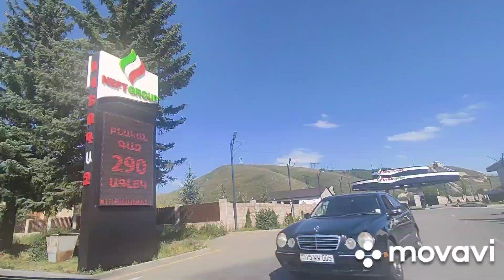Едем в Цахкадзор. Отдых в Армении.